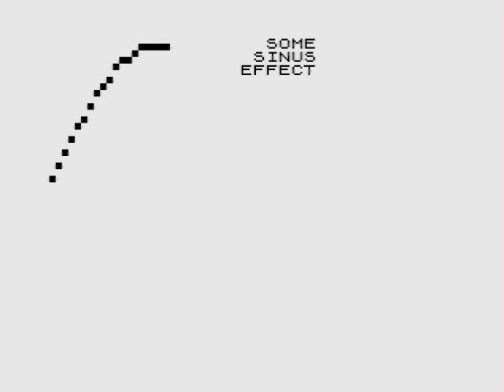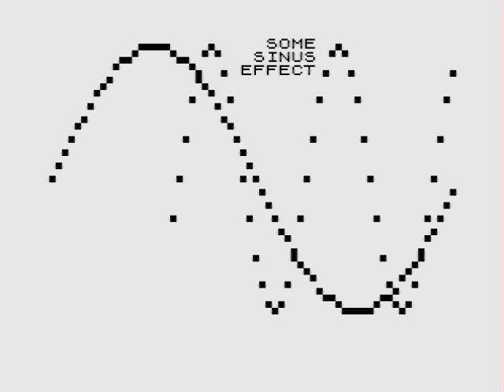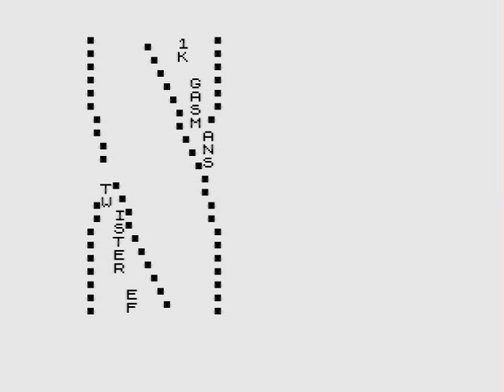ZX81 with music: The Sound Demo by HOOY-PROGRAM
ZX81 is a Sinclair Research computer released in 1981. It has no sound, 1Kb of memory, and black&white (monochrome) graphic in hardware resolution 64x48 pixels. BASIC is its main operating system, working on Zilog Z80 CPU 3,25Mhz.

The newest device for ZX81 users is ZXpand invented and developed by SirMorris and being sold by RWAP Software. The ZXpand gives to our ZX81:
- 32Kb of RAM,
- flash (instant) loading/saving of programs,
- SD card as an easy data-transfer with PC,
- sound of AY chip (nowadays it's mostly Yamaha YM2149, like in Atari ST and a lot of ZX Spectrum machines),
- joystick port (in the AY module),
- the port mentioned above is also a port for mouse (also in standard of Atari ST).

This demo has been made for ZX81 with ZXpand with AY-module. It's only BASIC, in a joke convention rather, but still - actually it shows for real coders what could be possible to do with the mentioned full hardware combo, if even such a bone-head like me could do anything bearable.

The song from this demo is called "Rubber pleasures" and You can download its MP3 recording

And now - the INFO TXT of the demo:
for ZX81 with ZXpand and AY-module (ZonX compatible).

Title: "The Sound Demo".
Music, demo-code and ideas by Yerzmyey/H-PRG
AY STC-Player for ZX81 by Andy Rea
1K Twister Effect coded by Gasman/H-PRG
Pictures by Factor6/H-PRG and Yerz/H-PRG

This demo is a version for ZX81 with ZXpand + AY.
PUT ALL FILES IN ONE CATALOGUE/FOLDER AND LOAD SDEMO.P FILE!
IT DOESN'T WORK on emulators.

It *should* work on ZX81 32Kb + ZonX or Mr-X AY-interfaces but probably somebody would have to incorporate the STC file into the main sdemo.p file (especially for tape users). And change the ZXpand's syntax (info below).

The demo uses some ZXpand syntax that doesn't work on plain ZX81 (ROM issues) -
- line 8000 is for setting ZXpand's RAM into 'high' (to put there 10Kb of music),
- line 8001 is for loading from FAT (SD card) the music file MUS.STC.

Greetz to all ZX81 fans (sorry, I my brain isn't good enough to mention them all) -

ZXpand, ZXpand-AY and Mr-X AY for Your ZX81

Greetzzz,
Yerz/H-PRG